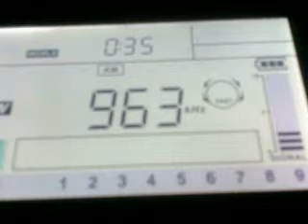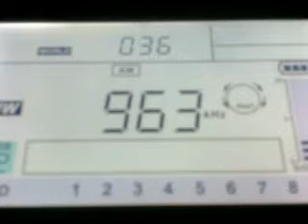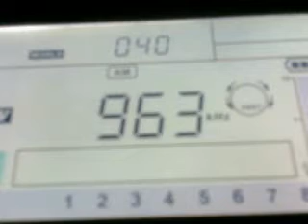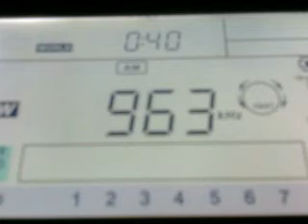RTCI 963 kHz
Back In Black and Paint It Black
TX: 100 kW Djedeida, Tunisia
QTH: Middle Volga region of Russia
2019/08/06